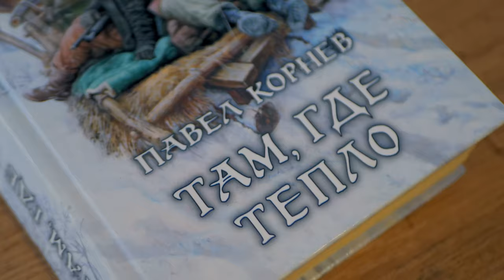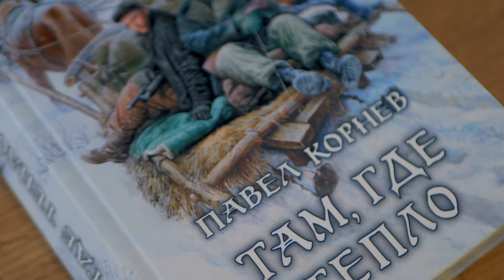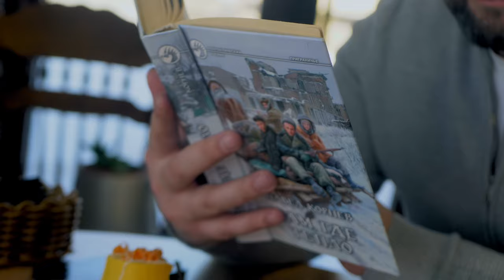Михаил Шустиков - «Здорово брат» (посвящается А.С. Шустикову)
С большим удовольствием представляю вам первую свою творческую работу в этом году, а именно клип на песню «Здорово брат». Презентация песни не случайно выпала на 08 февраля 2024 г., поскольку 41 год тому назад, родился мой старший брат - Саня. С чем хочется его сердечно поздравить и пожелать только добра и радости!

Автор и исполнитель: Михаил Шустиков;
Музыка (аранжировка, сведение): Александр Пирч;
Клипмейкер: Владимир Осипов;
Брат: Александр Шустиков;
Наставник по вокалу: Екатерина Орлова;
Локация: кафе «My little Paris», ЖК «Хрустальный парк», Иркутский район.

P.s.: первый вариант данного произведения изначально был написан в акустической версии около 20-и лет назад, а уже сегодня в аранжировке песня звучит для вас.